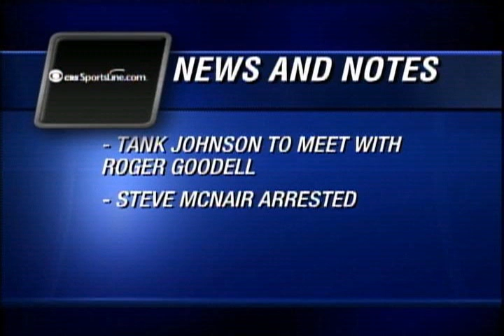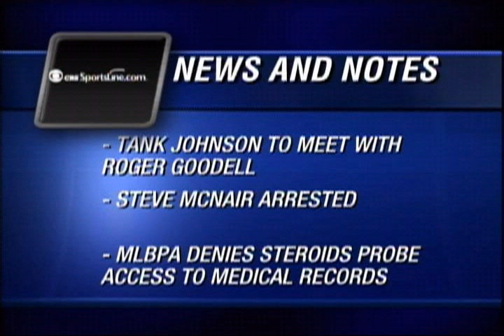Daily Sports Update 5/11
Amber Wilson has the latest on the NBA and NHL Playoffs, plus some NFL stars in trouble including Tank Johnson, Steve McNair and -- once again -- Ricky Williams.